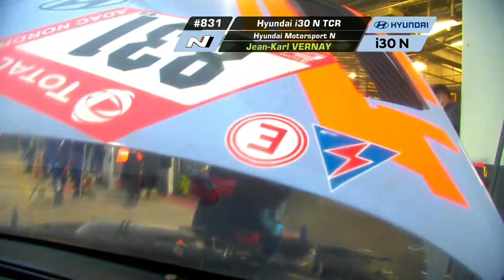Hyundai N | 49th ADAC TOTAL 24h Race - i30 N TCR (Full on-board cam)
Recall the heated moments of 49th ADAC TOTAL 24h Race around the tracks of Nürburgring on board the i30 N TCR.

#831 i30 N TCR
Driver - Luca Engstler, Jean-Karl Vernay, Hendrick Still